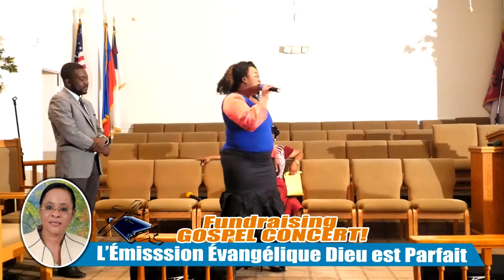Emission Evangélique Dieu est parfait - First Anniversary - Part # 2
Emission Evangélique Dieu est parfait first year anniversary - Sat. Feb. 25th 2017 Radio Vision Nouvelle 1600 AM at the Church: New Life Church of Nazarene.